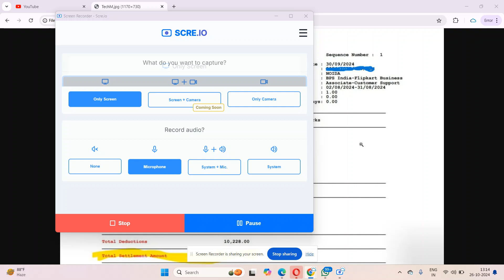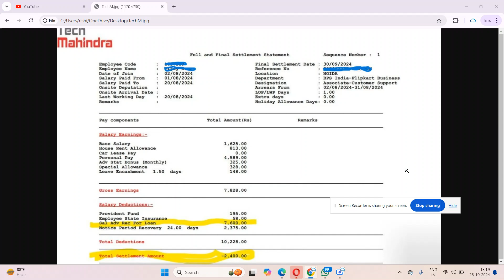Absconding from a job